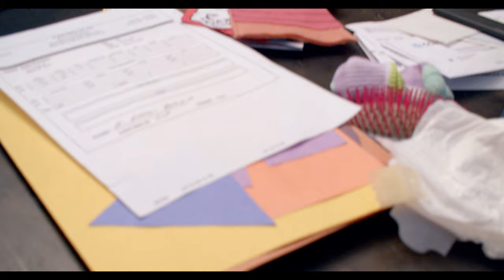A Day at Mimi's - BMPCC 4k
This is a small video of Jackie and our grandchildren, Hazel and Greer, playing at Mimi's.  I was testing out my new Black Magic Pocket Cinema Camera 4k and Davinci Resolve Editing Software to see what I could do.  Some of the footage was out of focus and color grading is off a little because I was learning the camera and Davinci Resolve. I noticed handheld was difficult and I did place some slow mo in there as well.  Enjoy.